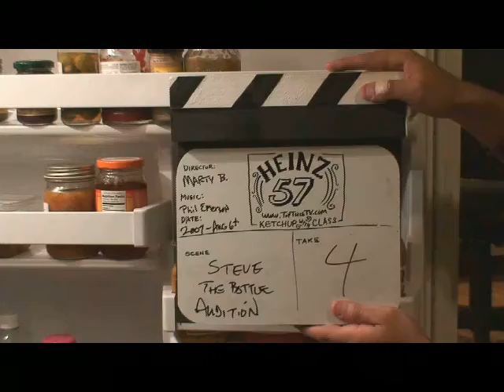Steve the Ketchup Bottle - Chatting in the Door (Entry #2)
Steve talking with the other actors. Our 2nd of two entries for Heinz TopThisTv.com Commercial Contest